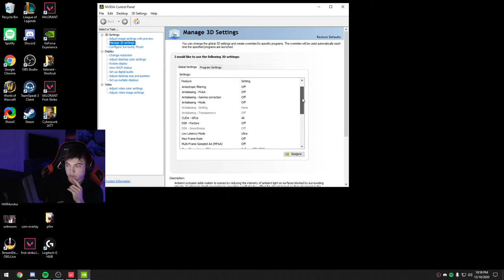Nvidia settings | dapr